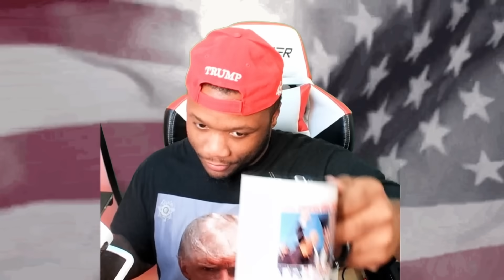Don Lemon FREAKS OUT After Voters REJECT Kamala Harris & Support Trump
Don Lemon FREAKS OUT After Voters Support Donald Trump